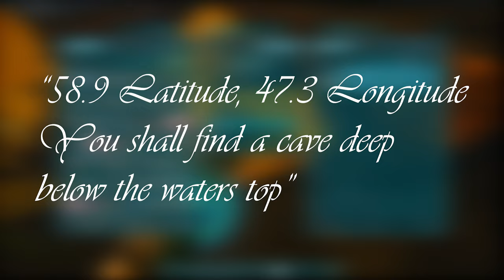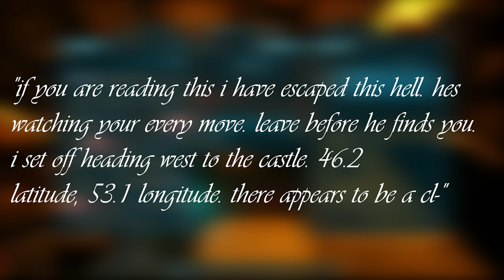The Untold Mysteries of Lost Island | A Short Film | ARK: Survival Evolved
Welcome To The Outcasts YouTube Channel!
Music Used In This Video:
The Outcasts Is A Team Of Dedicated Members Who Make Daily Videos Showing Off Tutorials From Builds To Top 5s. If You Have Any Issues With Needing Help With A Video Contact The Maker Of The Video (Listed In Our Discord).